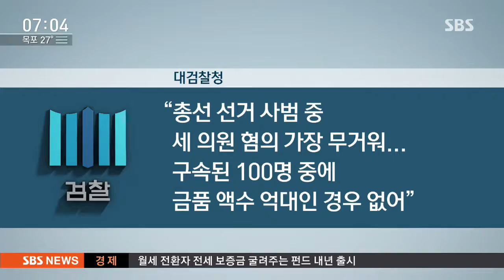'국민의당' 박선숙·김수민·박준영 영장 재청구 / SBS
검찰이 국민의당 현역 의원 세 명에 대해 사전 구속영장을 재청구 했습니다. 리베이트 의혹과 관련된 박선숙·김수민 의원에 대한 구속 여부는 오늘(29일), 공천 헌금을 받은 의혹을 받고 있는 박준영 의원에 대한 구속 여부는 다음주 월요일에 결정 됩니다.